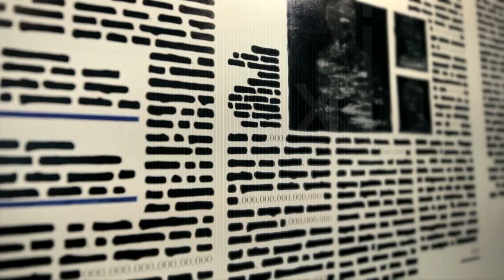BAG Bocconi Art Gallery 2012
5 giugno 2012 Bocconi Art Gallery: una serata di arte e musica in Bocconi